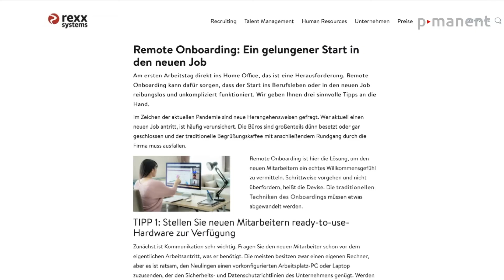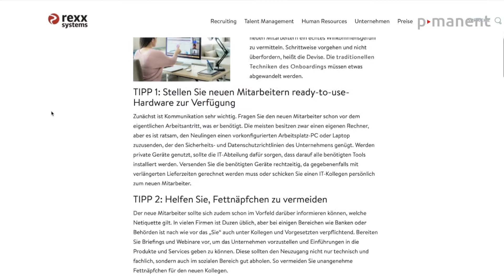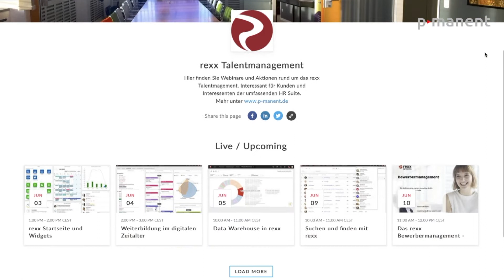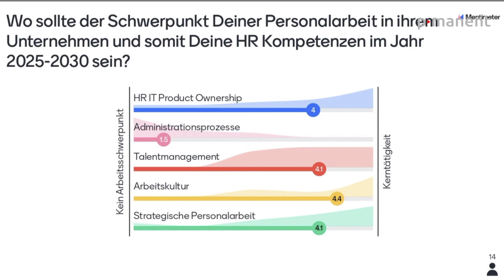11. Woche Homeoffice - Eindrücke eines Unternehmers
Nun schon die 11. Woche überwiegend im Homeoffice. Die Lockerungen greifen langsam, auch die Projekte ziehen an. Was auffällt, sind viele Bewerbungen, die reinkommen. Mehr als sonst. Viele Firmen stellen nur zögerlich ein, bauen aber Pools auf.

Statt Messen werden jetzt überwiegend digitale Formate gewählt, die aber auch Vorteile haben können. Vieles wird probiert, einiges davon wird aber sicherlich später auch bleiben.

Wir sind immer noch zuversichtlich, was unsere Zukunft angeht. Die Softwarebranche wird einen weiteren Schub erhalten, das ist wohl sehr sicher zu prognostizieren.

und unsere Partner